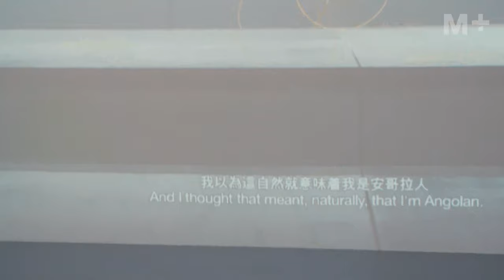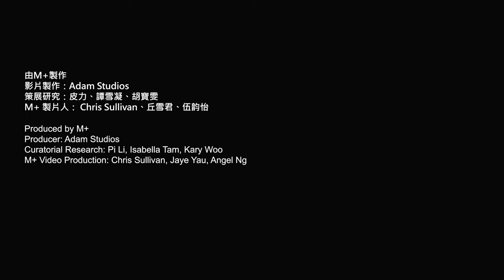Artist Lens｜Shen Xin: Navigating Belief Systems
Artist Shen Xin discusses their work ‘Provocation of the Nightingale’, a multi-channel video installation investigating different belief systems.

Shen Xin’s work ‘Provocation of the Nightingale’ (2017) consists of four videos playing on four screens in a cube-like formation. On one screen, a Buddhist and a manager of a genetic testing company discuss life, science, and faith on a stage. On another, motion-capture technology records the facial expressions of people who share the results of their genetic tests in voiceover.

On one of the inward-facing screens, a male dancer and a female dancer face each other. They are gradually soaked with sweat as background music highlights their confrontation. The same music plays in the video opposite, in which a monitor on a stage plays a collection of video clips about religion. The apparently unrelated content of the four videos is connected through shared scenography and references to texts, images, and music. Shen Xin creates a multilayered narrative structure, unveiling the tensions and conflicts between genes, cultures, faiths, and sciences that define a crisis of identity.

‘They [the actors] added emotions to the breaks... and I’m very thankful for that because it’s about the autonomy that you give your actors, and they give back and they contribute to the context of your work.’
— Shen Xin